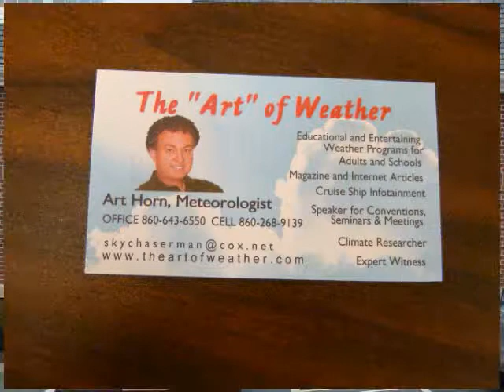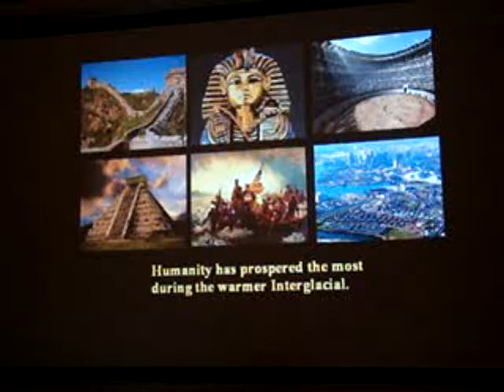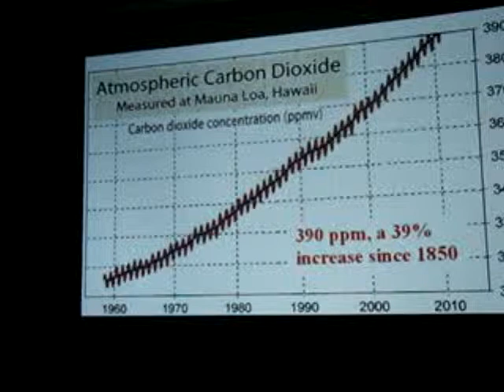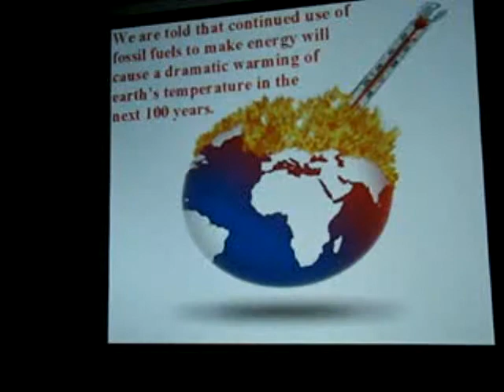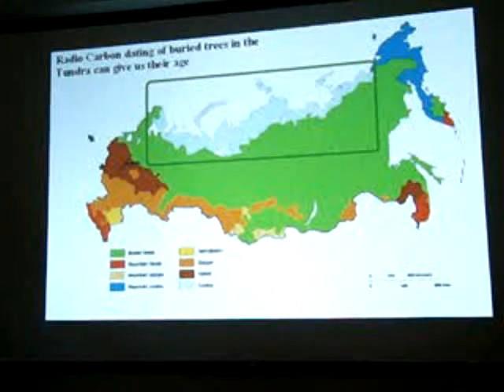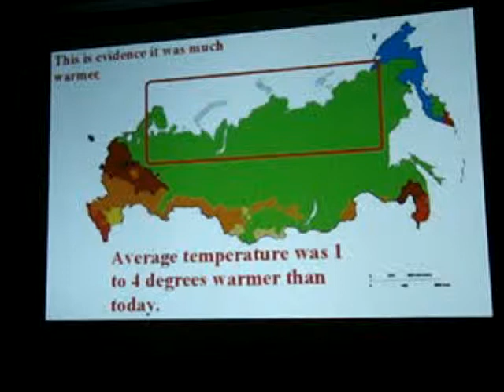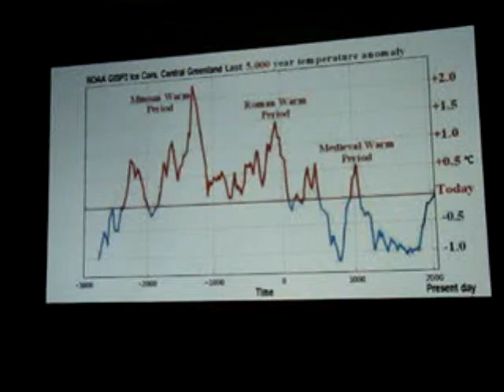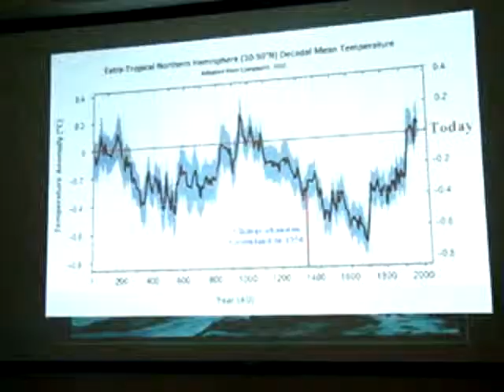**Global Warming Exposed by Art Horn Part 1**Southbury, CT April 1, 2011.wmv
Veteran meteorologist, Art Horn, presents his clear and concise scientific explanation of atmospheric carbon dioxide, greenhouse gases and the earth's climate. In doing so, he successfully refutes the hoax of man-made global climate change.

Horn was an invited guest of the Southbury Garden Club on April 1, 2011.